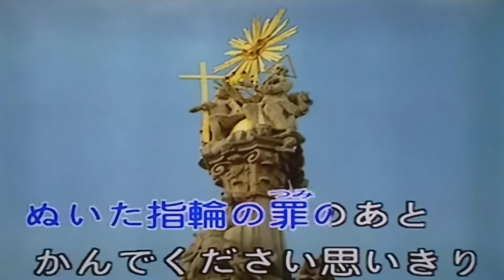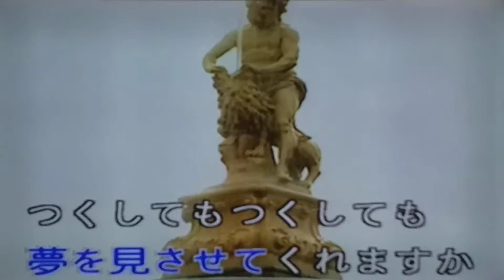さざんかの宿 大川栄策